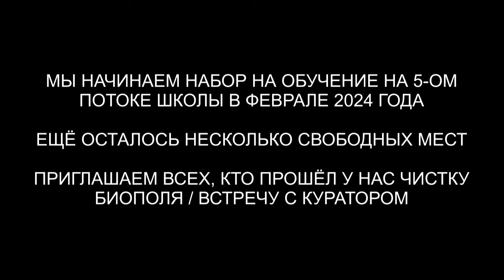Лирианка | 10 вопросов Куратору с Созвездия Лира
✅ По вопросам сеансов - администратор Ольга Лирианка | 10 вопросов Куратору с Созвездия Лира | @ARGOVP2
00:00 Приглашаем Куратора Лиены
01:00 Откуда моя душа
02:03 Как мне связаться с Тобой мой Куратор
04:36 Как работают энергии, которые я излучаю
06:56 Каковы мои основные блоки и модели мышления
07:57 Каковы мои скрытые таланты
09:36 Почему я родился в этой семье
10:46 Опишите, пожалуйста, среду, в которой мне следует находиться
12:39 Просканируй мое энергетическое тело
13:27 Какой был бы твой самый важный совет для меня
15:16 Подарок для Куратора
16:24 Секрет от Куратора
17:41 Мы закончили встречу